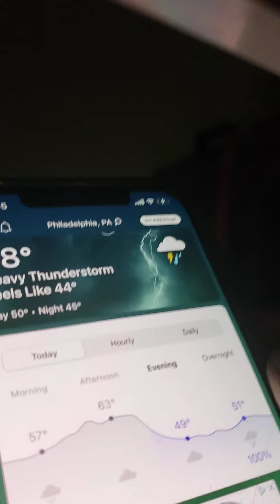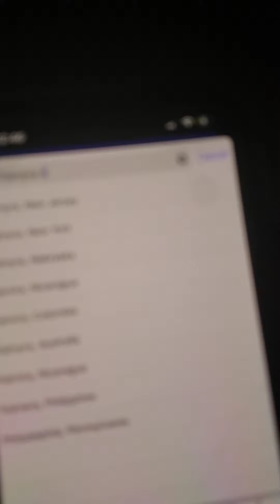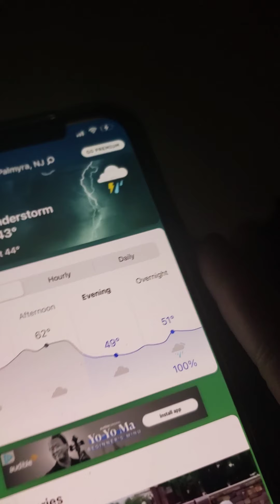freaky weather 7-6-21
from samsung phone note 9